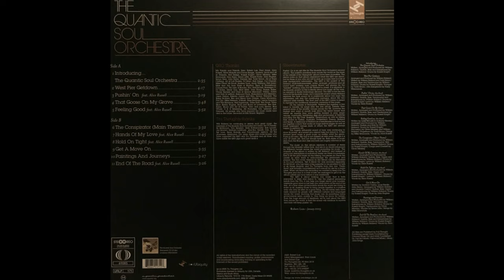The Quantic Soul Orchestra And Alice Russell - Pushin On